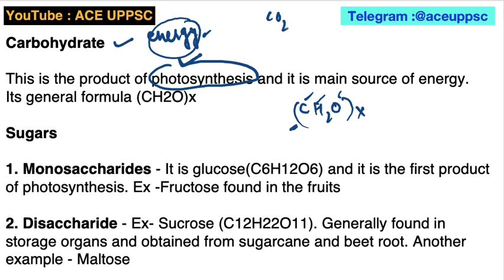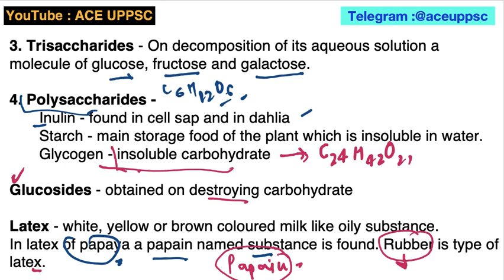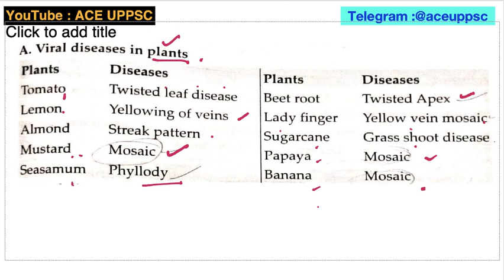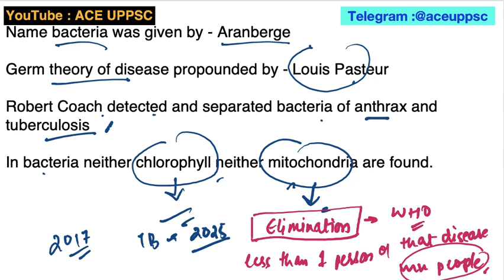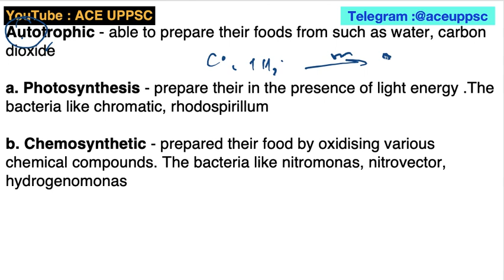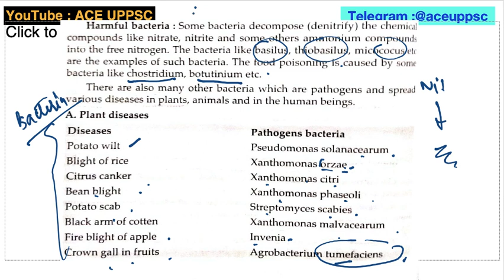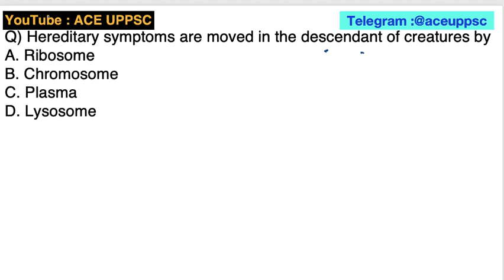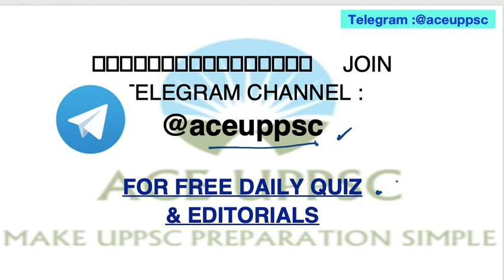Complete Lucent General Science Summary-15|UPPSC UPPCS,RO/ARO,BPSC,MPPSC,State PCS,UPSSSC Lower PCS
*** SCHEDULE ***

8 MONTHS PRE CUM MAINS 2023 PLAN - UP PCS 2023 PRELIMS CUM MAINS COURSE, TEST SERIES & CURRENT AFFAIRS, UPPCS Notes (UP PCS Course for English Medium)

8 MONTHS PRE 2023 PLAN - UP PCS 2023 PRELIMS COURSE, TEST SERIES & CURRENT AFFAIRS, UPPCS Notes (UP PCS Course for English Medium)

*** PREDICTION***

Predict direct 93 Questions in UPPSC PRE 2022 from ACE UPPSC PRELIMS 2022 COURSE(UPPCS Test Series, Current Affairs & Notes) Verify

Telegram Channel (ACE UPPSC) (FREE)

ukpsc UK pcs mains science & technology